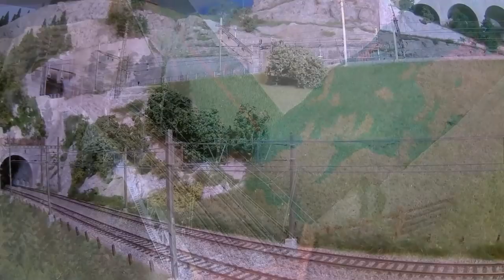CityNightLine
Mit der CityNightLine von Basel nach Brig.